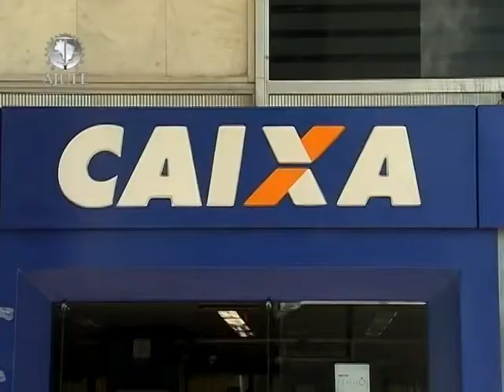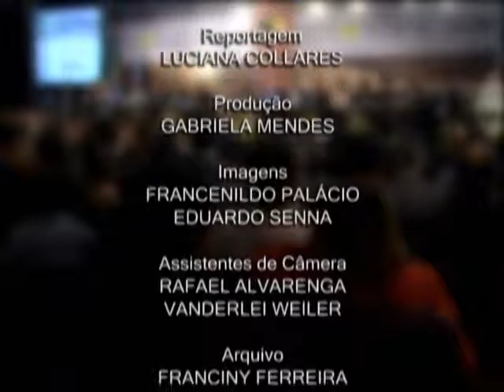Justiça para Todos - Programa nº 474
-Abertura do XXVIII Encontro Nacional;
-Discurso Gabriel Wedy;
-Caixa "Minha casa, minha vida"